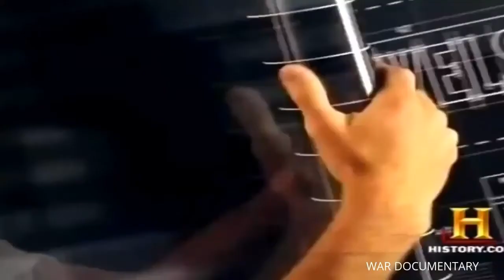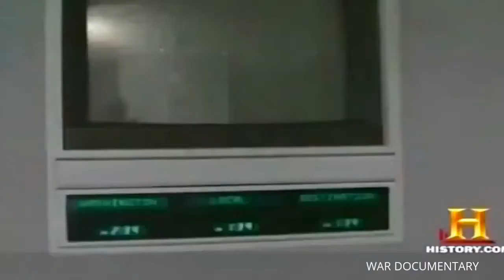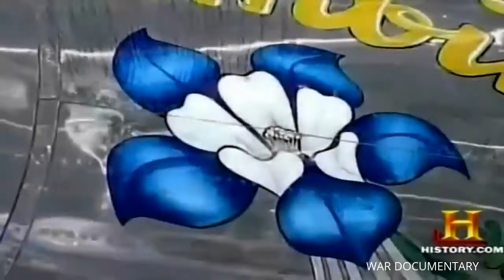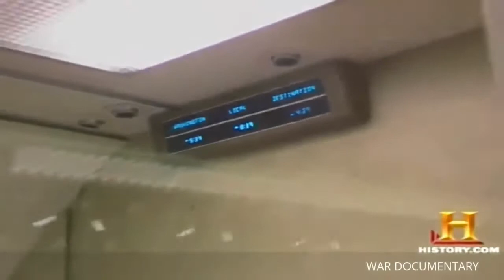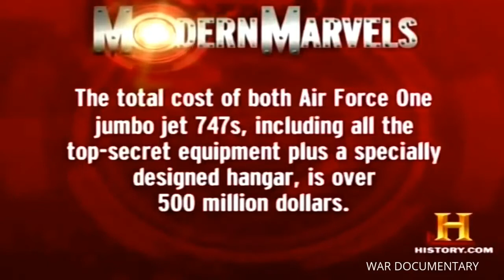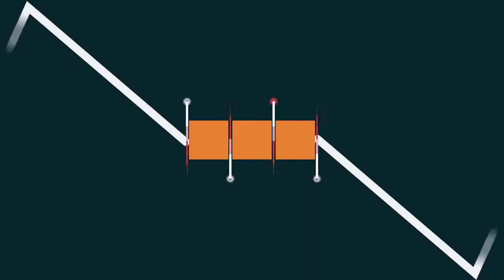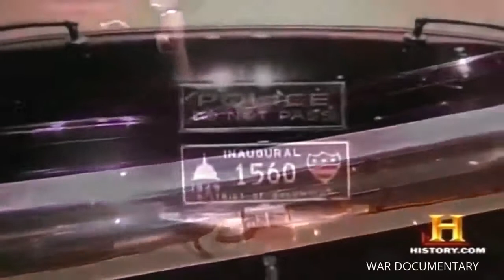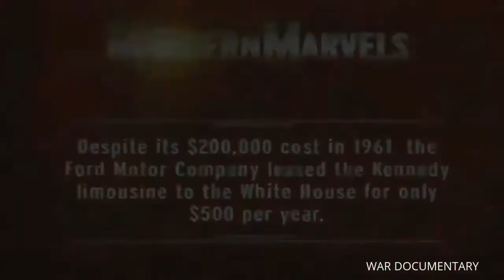BBC Documentary 2017 - The U.S Secret Service in History || National Geographic Documentary 2017